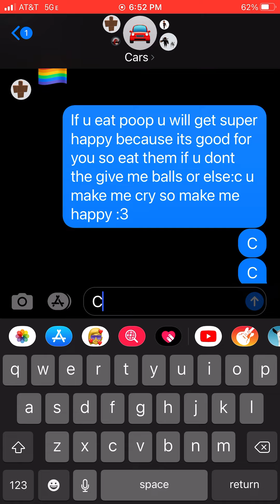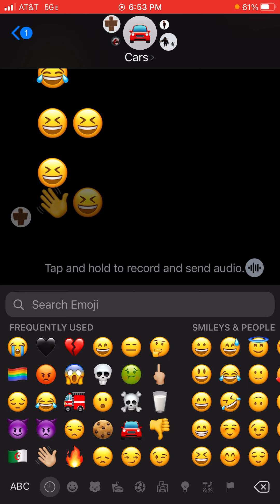How to be annoying on group chats! 😂